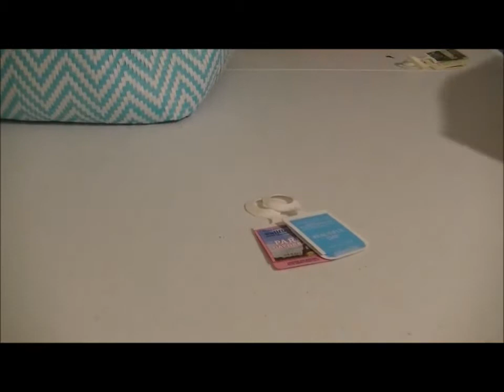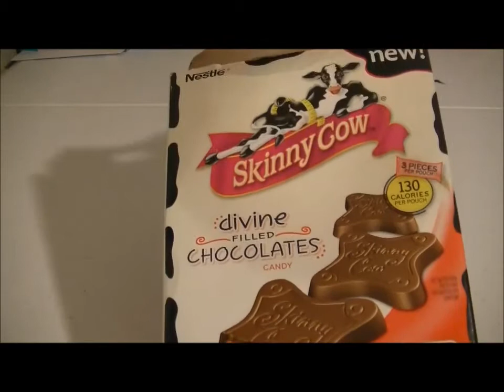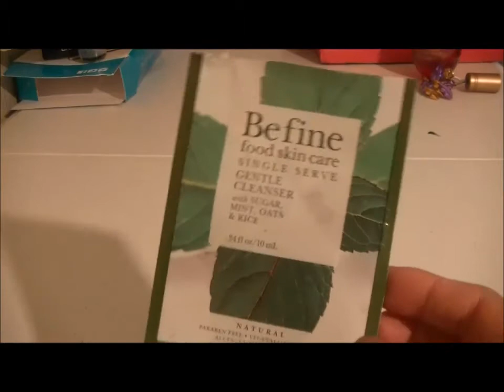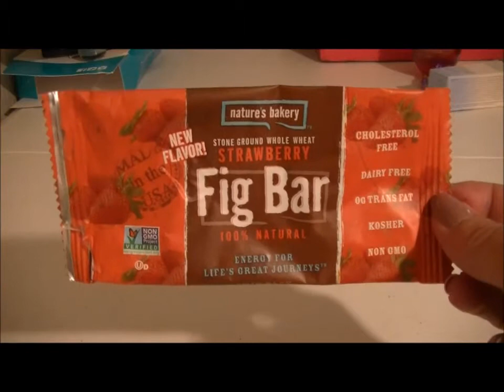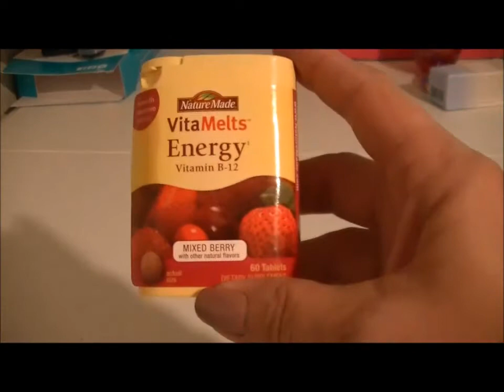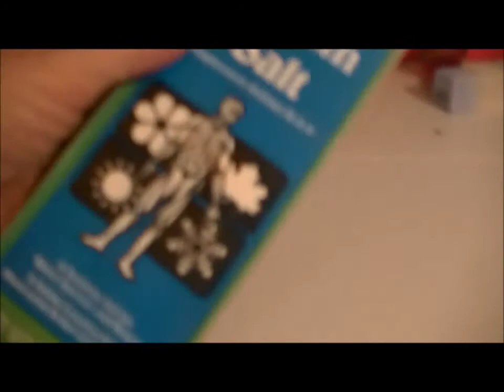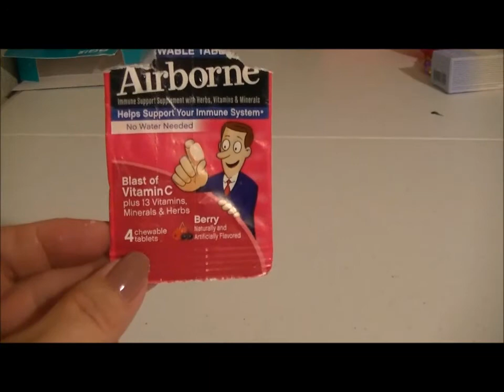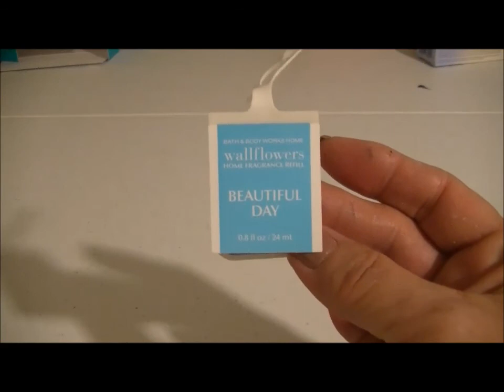Empties Pt. 2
Here are the things Jennifer and I have used up.